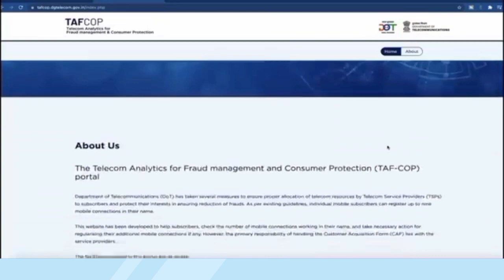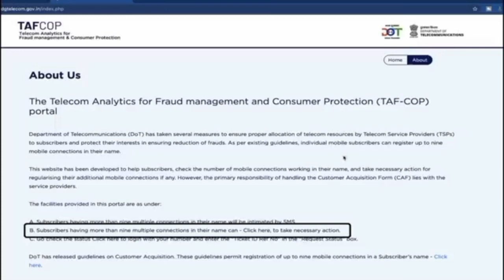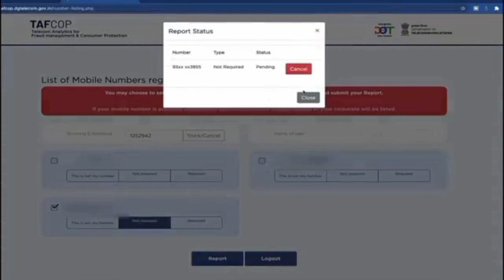tafcop se sim kaise band kare tafcop portal kya hai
tafcop se sim kaise band kare

tafcop

tafcop portal telugu

tafcop portal

tafcop not working

tafcop portal kya hai

tafcop is real or fake

tafcop tamil

daily technical ideas

tafcop se sim kitne din me band hota hai

tafcop malayalam tafcop portal

tafcop portal

Qtafcop portal telugu

tafcop portal not working

tafcop portal malayalam

tafcop portal hindi

tafcop portal tamil